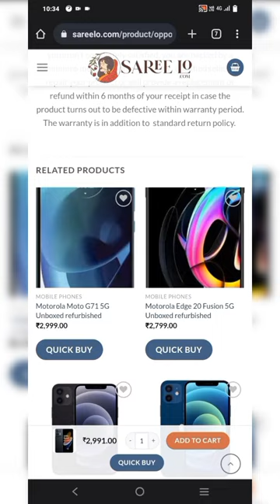sareelo.com -- website सच में real या fake 🤥 है review website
sareelo website realfake sareelo website per mobile khhridna chahya ya nahi sharee lo saree lo.com